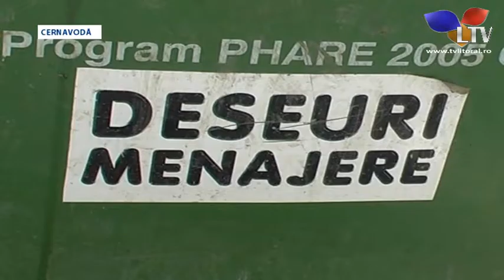Mâncare aruncată la gunoi - Litoral TV